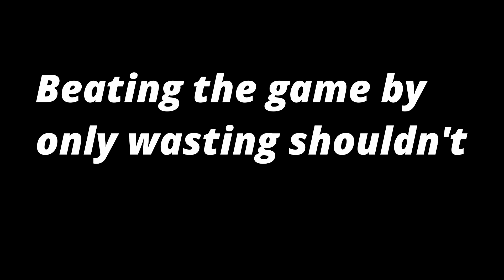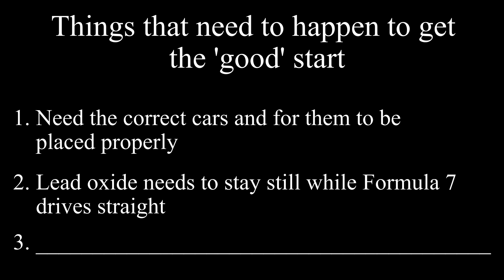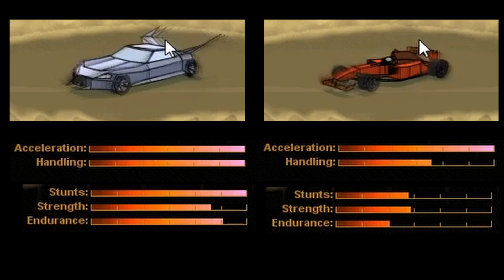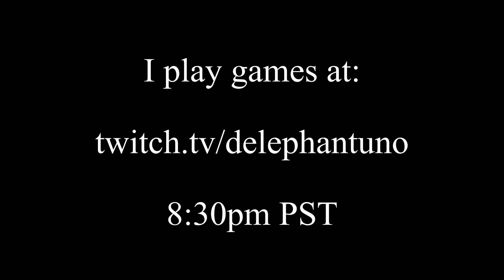How I beat this Racing game Without Racing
Need for madness 'Waste Only' challenge

I stream my challenges on twitch (Streams start 8:30pm PST)